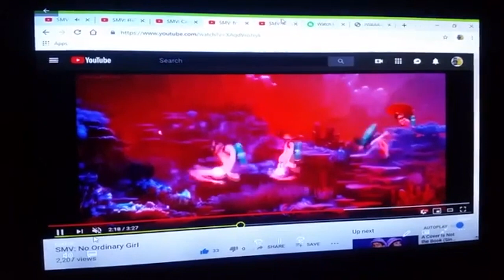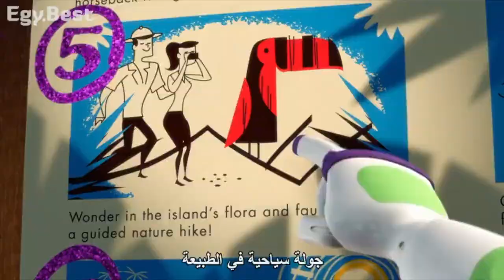SMV we're gonna get wet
my semi final summer music video of 2024